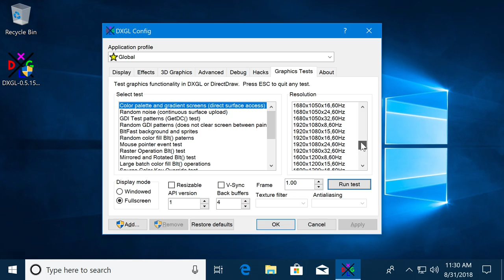DXGL Test - Color palette and gradient screens [0.5.15]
This test displays a color palette and one or more screens of gradients, whose smoothness is dependent on the color depth selected for this test.
Since DXGL Test uses a "default" palette there is very little smoothness for the 8-bit mode.
For 15, 16, and 24/32 bit modes, the palette is generated mathematically to display as many of the possible colors as possible on the screen.